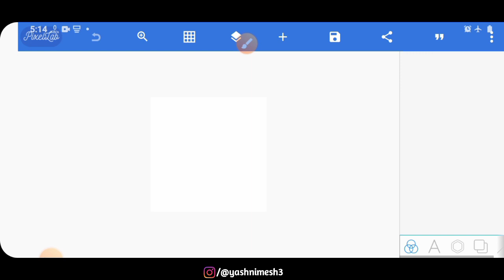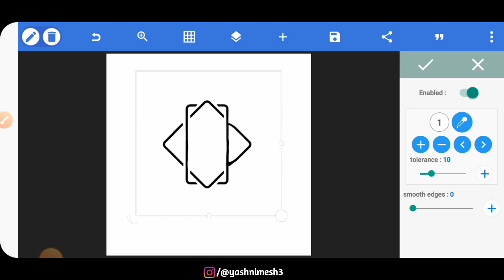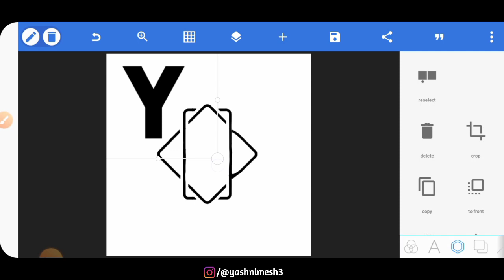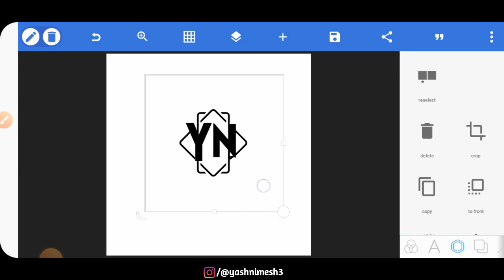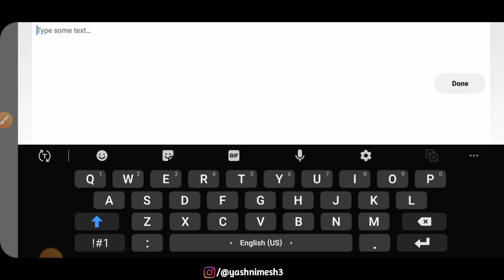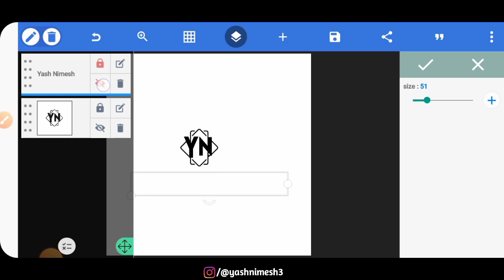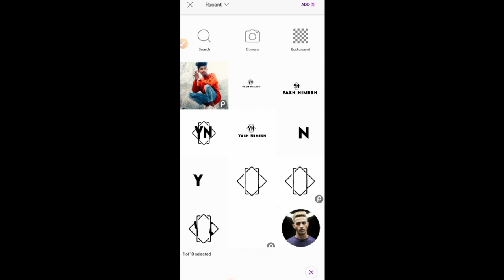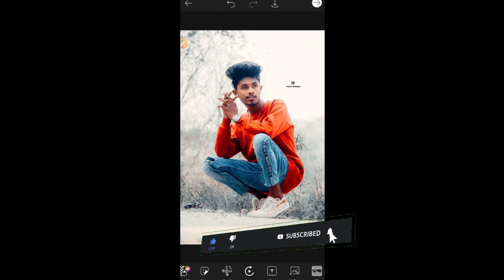LOGO KAISE BANAYE ? 😱 - YASH NIMESH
🔺️ TOPIC COVER IN THIS VIDEO :

logo design kaise kare
make professional logo
pixellab Tutorial